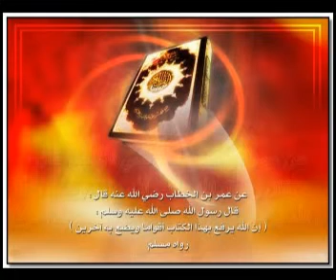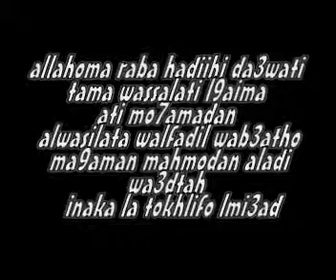ramadan 1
allahoma ta9abal syamana